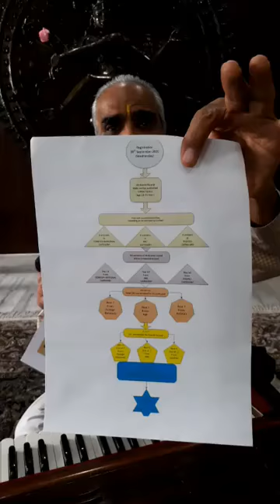The 118th of a series of online music classes